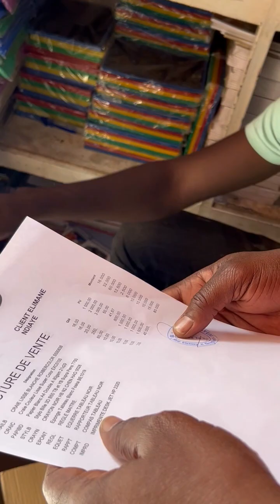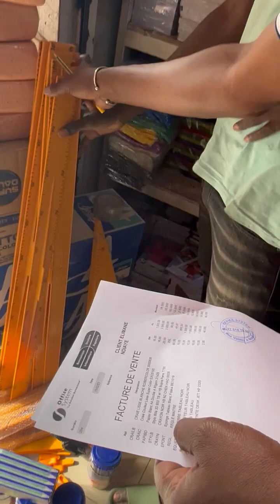🎥✨ Iliman Ndiaye✨🔥offre des dons de fournitures scolaires a l'ECOLE SEYDINA ISSA LAYE B💥💯🇸🇳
🎥💥L'international Sénégalais✨Iliman Ndiaye✨🔥offre des dons de fournitures scolaires a l'ECOLE SEYDINA ISSA LAYE B en présence de son papa Muhamadu Abdulaye Ndiaye💥💯🇸🇳